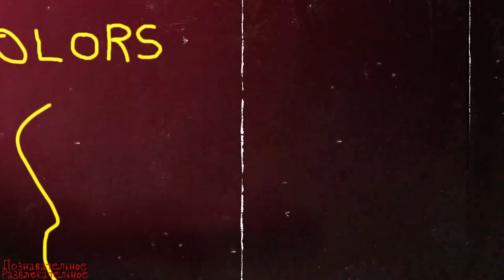6 звездных кумиров,которых уже нет с нами,часть 3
Таймлайн:
00:00 - Введение
00:36 - Сергей  Крутиков(Михей)
01:52 - Егор Клинаев
02:25 - Роман Англичанин
02:55 - Владислав Галкин
03:31 - Пьер Нарцисс
04:11 - Юлия Началова
05:03 - Заключение